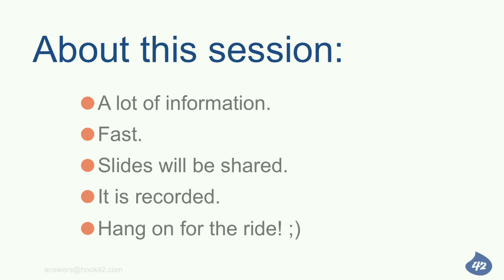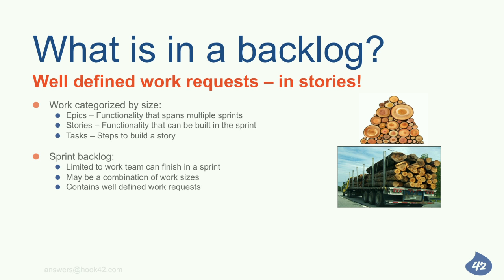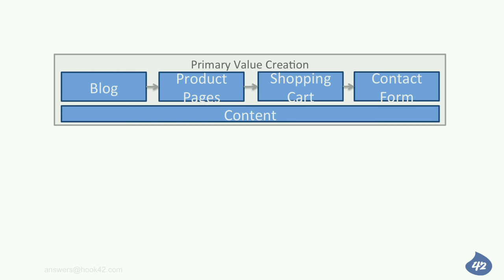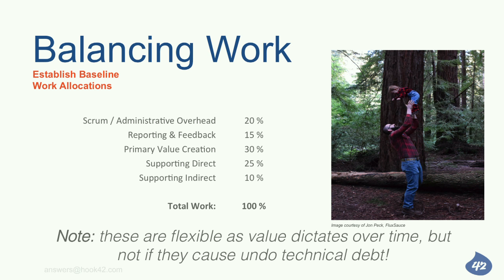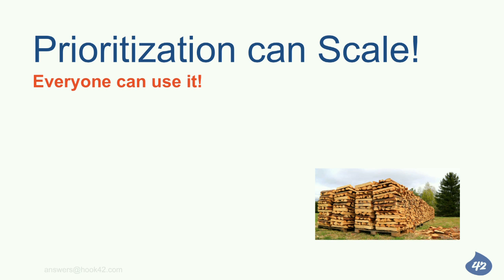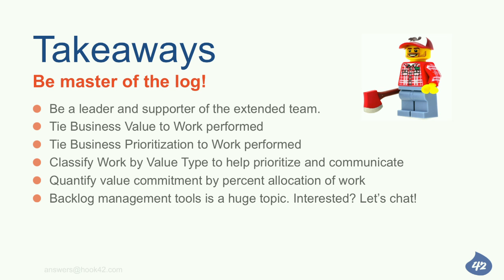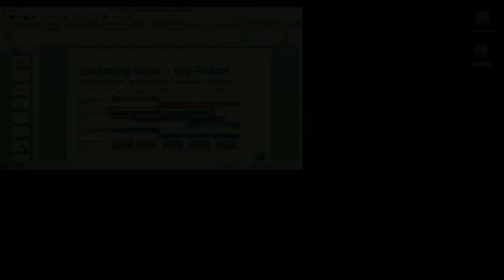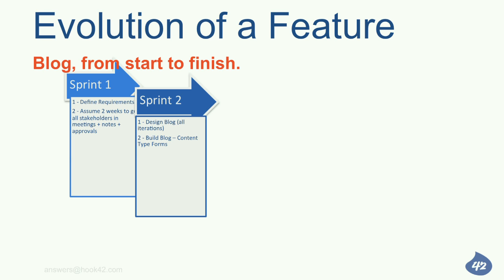DrupalCon New Orleans 2016: I'm a Scrumberjack and I'm OK!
This session will cover how to prioritize and maintain a Product Backlog within a Scrum/Kanban environment that balances "keeping the lights on" with new product features.  This is meant to cover a site or group of sites over time vs a finite project scope.

Are you using Agile and Scrum project management methodologies for your own site or for your clients?  Is the backlog of work CRAZY HUGE!  Is it riddled with suggestions vs. real feature requests?  How do you know what work to do next?  How do you balance Drupal core and contrib updates in your workload in a manner that won't distract from the business improvements your stakeholders request?

In this session, we'll cover how to plan your product backlog that is aligned to the needs of you and your stakeholders (clients) while keeping your Drupal installation tidy over time!

What do you need to know get value from this session?

You have a bunch of work requests for a client and don't know how to manage it.
You've heard Scrum is the way to go, but don't know how to start.
Someone has required that you work in an "Agile" or Scrum environment, but you don't know what that means.
Basic Drupal terms, such as core, contrib, updates, views - even at the most non-technical level.

Overview of Scrum / Agile work management.
Terms and concepts of Scrum / Agile work management applied to real examples.
Types of backlogs used to manage and organize work.
How to quantify work within a development cycle.
How to qualify and prioritize work by business drivers.
How to practically manage work requests of different sizes in the course of a delivery cycle.
How to evolve a large feature / work request over multiple delivery cycles.
--- Identifying work requests by business value!  ---
--- Communicating business value with your stakeholders ---